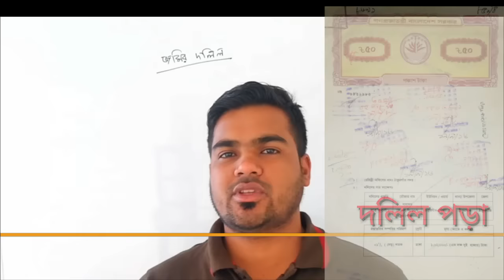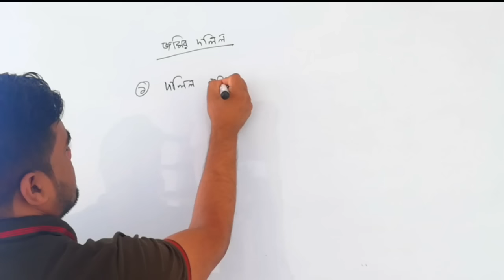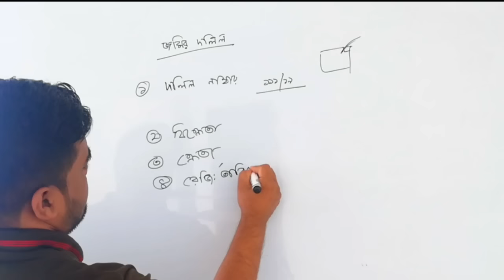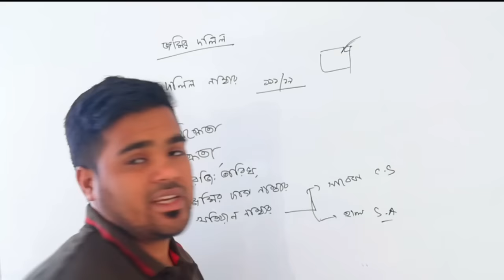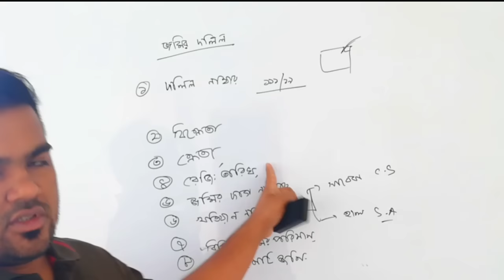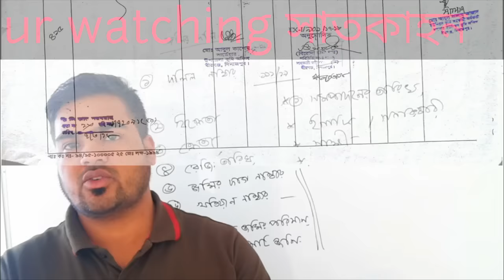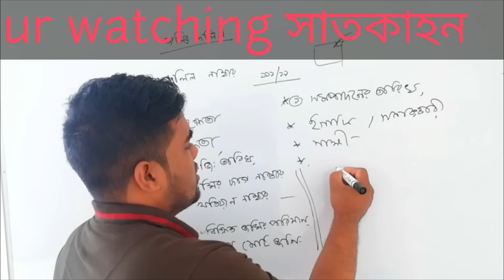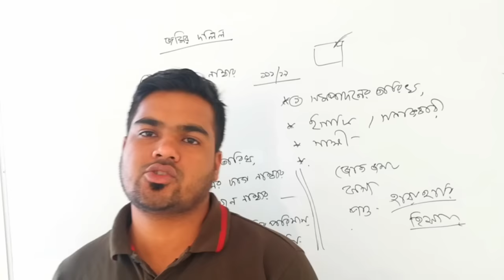jomir dolil poder niom জমির দলিল কি ভাবে পড়ে azimuddin ep#